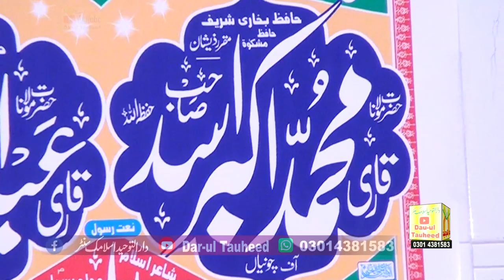Quran O Hadees By Qari Hafiz Akbar Asad Topic( قرآن وحدیث)Dar-ul Tauheed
قاری حافظ محمداکبراسد آف چونیاں
عنوان قرآن وحدیث
 16 بمقام جامع مسجداہل حدیث
برکی ضلع قصور
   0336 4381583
Dar-UL-Tauheed Islamic Studio
Dar-ul-Tauheed-cd
Dar-ul-Tauheed Islamic cd Center Raiwind
Tauheed
Raiwind Ijtimah
raiwind markaz
Dar-ul-Tauheed TV